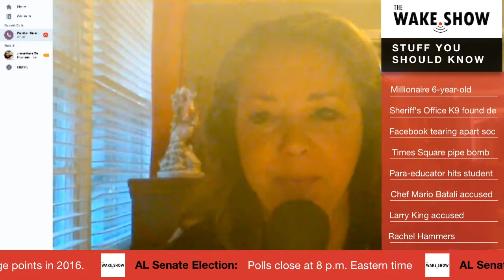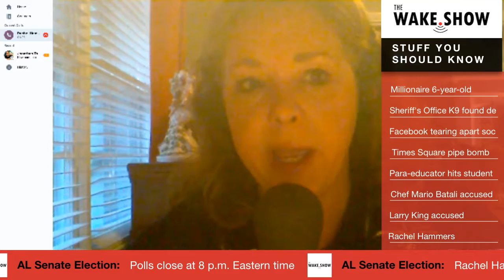Rachel Hammers, Alabama Senate Election - The Wake.Show with Fisher and Jonny Torres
Conservative Radio personality Rachel Hammers joins us to give a preview of the Senate election in Alabama between Roy Moore and Doug Jones.